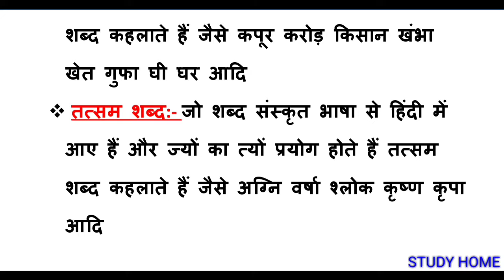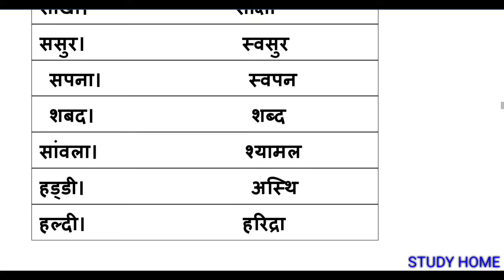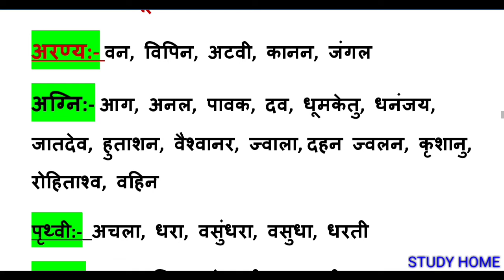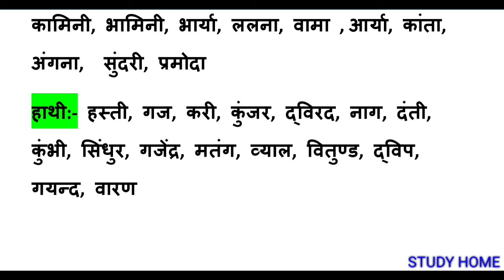Target UPTET quick revision most important तदभव -तत्सम एवं पर्यायवाची शब्द Study Home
Target UPTET 2018 अभी तक की  सभी प्रतियोगी परीक्षाओं  में सबसे ज्यादा बार पूछे गए  प्रश्न तद्भव तत्सम शब्द एवं पर्यायवाची शब्दों का त्वरित रिवीजन